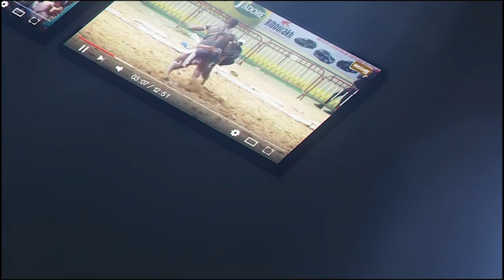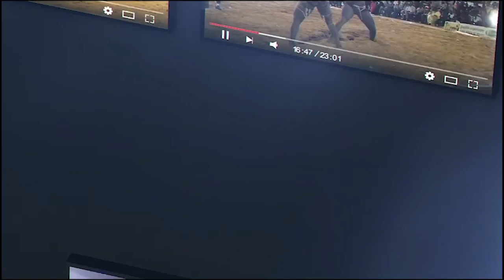Laye Gotté écarte Talpha défie Jackson, Thiatou Yoff et avertit Laye Pytaghore ''Dinako duma...''